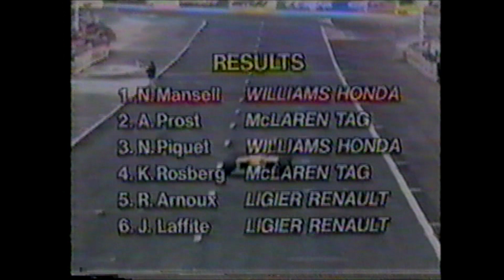1986 F1 第8戦 フランスGP(マンセル今期３勝)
カナダの次はデトロイトなのですが、
無いのでm(__)mフランスGPです。